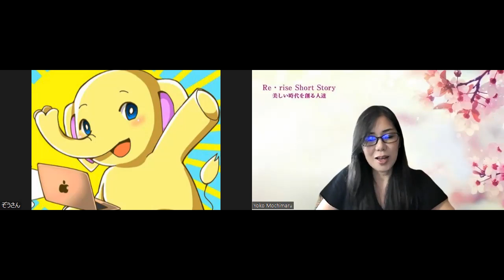自分の力を試したい！挑戦する人の後押しをする！ 継続アカデミー塾長 ぞうさん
本日、継続アカデミー開校！！！

Twitterを始めたきっかけが自分の力を試したい！ということだった。

継続アカデミーは、自分の力を試したい！と挑戦している人に対して、継続を通して一緒に頑張っていこう！と開校したぞうさん。

ぞうさんは現在、42歳！
30代から自分の力を試したい！という想いがあり、41歳の時にTwitterを始めたという。会社の後ろ盾のなく、自分の力だけでどれだけの心を動かせるのか？という挑戦をした。

ぞうさん構文は、人生がしんどいと思っている人に対して心がふっと軽くなるように心がけて朝6時にツィートしているというぞうさんのお話を伺った。

継続アカデミー塾長。さらに『ぞうさん構文』という短文ツイートで、心がふっと軽くなる人を増やしたいと考えている。

【SNSリンク】